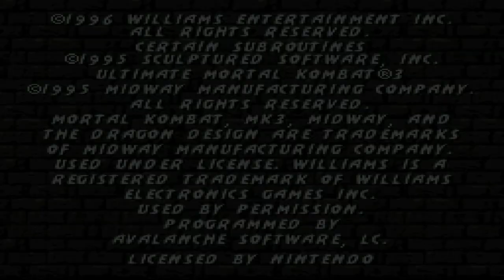UMK3 - Tournament - Fisha Vs Dupree - Part 4